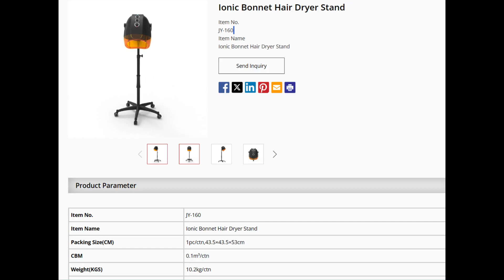kingwin salon equipment# JY-160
Ionic Bonnet Hair Dryer Stand